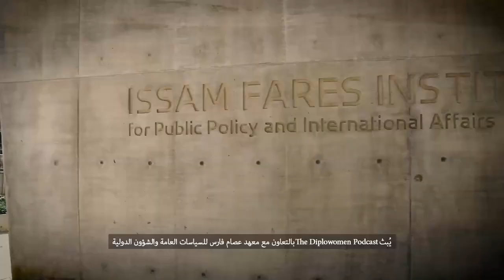Ep. 17 Thinking out loud with Nouzha Chekrouni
In episode 17 of The Diplowomen Podcast, Karma Ekmekji thinks out loud with Nouzha Chekrouni,

Former Ambassador of Morocco to Canada and Senior Fellow at the Policy Center for the New South

00:00 Introduction

01:09 Choosing the political field

02:40 Keep on going forward

05:56 Setting priorities

09:50 The importance of Gender quotas

10:58 Moroccan women in the face of today’s challenges

13:17 Building political allies

17:02 Responding to false and inaccurate information

21:01 Facing discrimination at work

NB: The views and opinions expressed in this podcast are those of the speakers and do not necessarily represent the views of the Issam Fares Institute for Public Policy and International Affairs, the American University of Beirut, or UN Women, the United Nations, or any of its affiliated organizations.

UN Women is grateful for financial support for this activity from the German Federal Ministry for Economic Cooperation and Development (BMZ) in cooperation with Deutsche Gesellschaft für Internationale Zusammenarbeit (GIZ) GmbH.